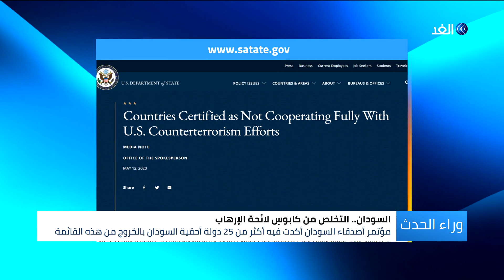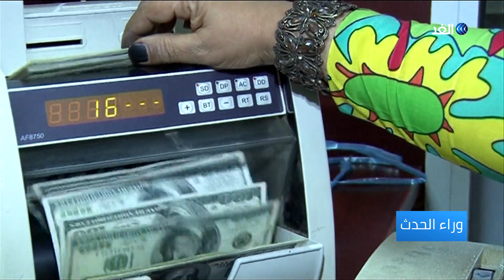جهود حثيثة لإخراج السودان من قائمة الدول راعية الإرهاب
مع إصدار الخارجية الأمريكية قائمة بالدول غير المتعاونة في مكافحة الإرهاب وغياب السودان عن القائمة ، تجددت آمال السودانيين في إمكانية رفع اسم بلدهم من القائمة السوداء للدول الراعية للإرهاب، هو الهدف الذي وضعته الحكومة الانتقالية في مقدمة أولوياتها حتى تتمكن من تحقيق الإصلاح الاقتصادي المنشود عبر  رفع العقوبات الاقتصادية المفروضة على الخرطوم ... المزيد من التفاصيل عبر التقرير المصور.